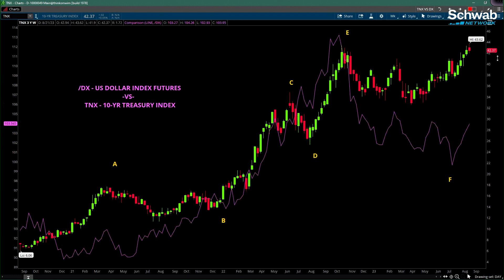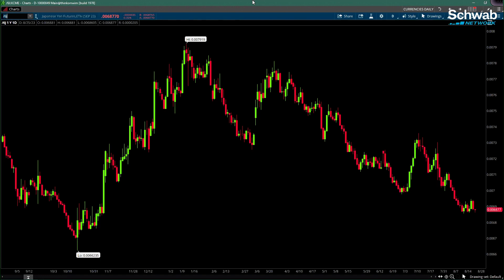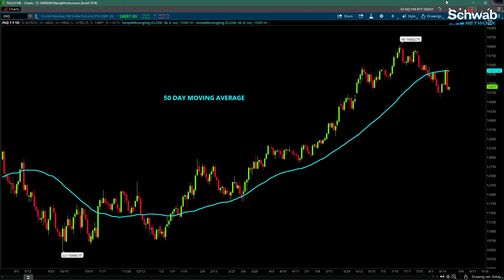U.S. Dollar Higher, No Bullish Sentiment For Foreign Currencies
The U.S. Dollar price is back up around $104 this week. How does this compare to foreign currencies and what will happen with seasonal weakness? Phil Streible says that yields have been resilient and that today could be volatile. The Euro, Swiss Franc, and British Pound currencies have been impacted by the global economy. Strebile also states that the U.S. labor market has been resilient compared to China.